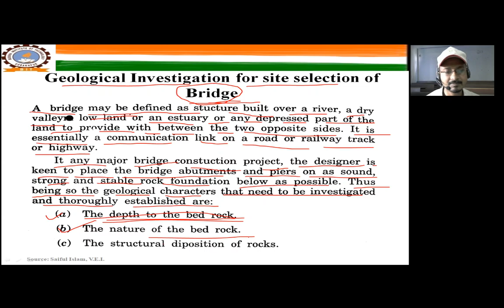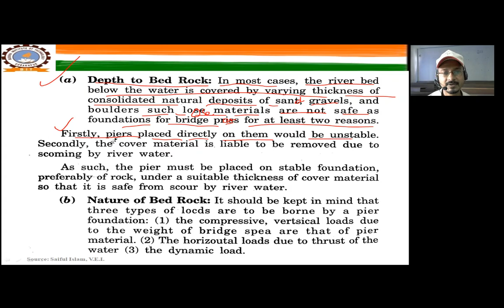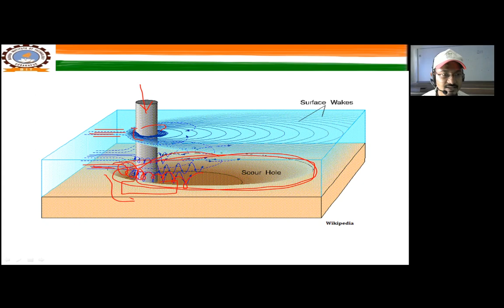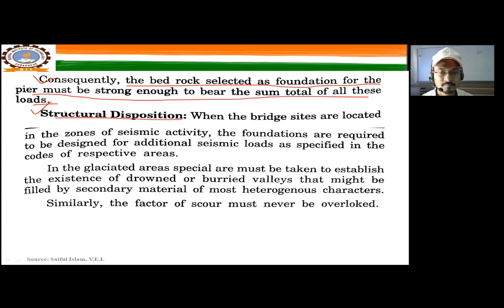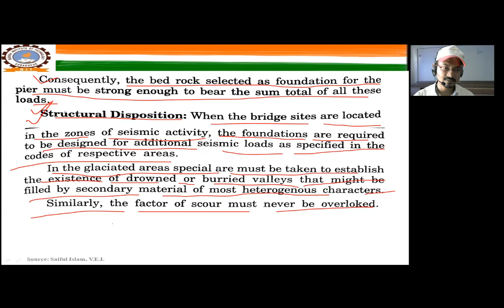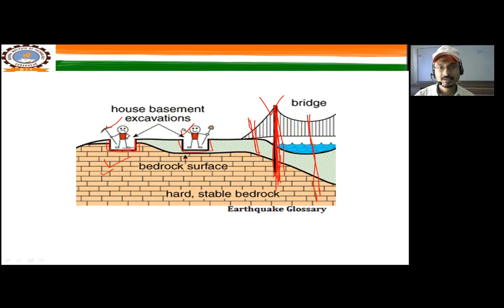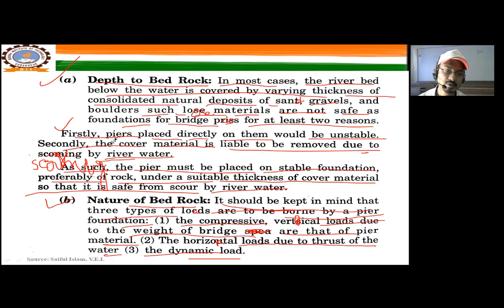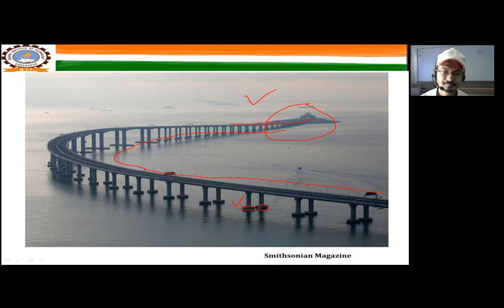Geological Investigation for site selection of Bridge